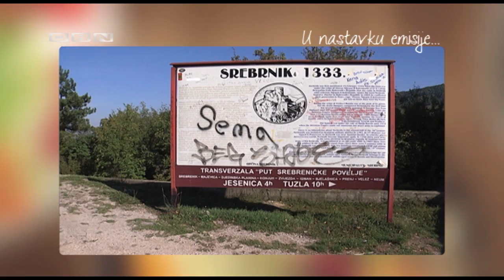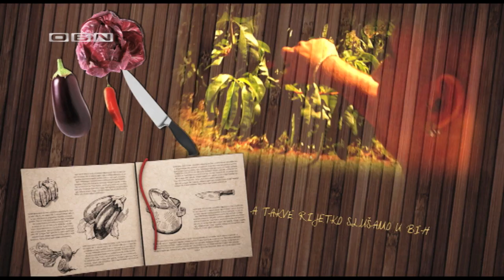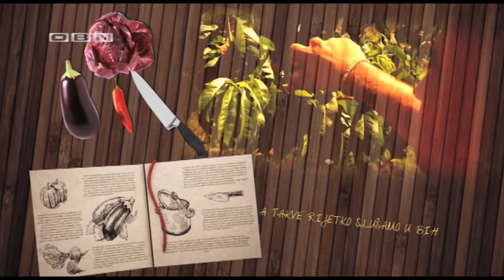DOMACE JE DOMACE E15 S01